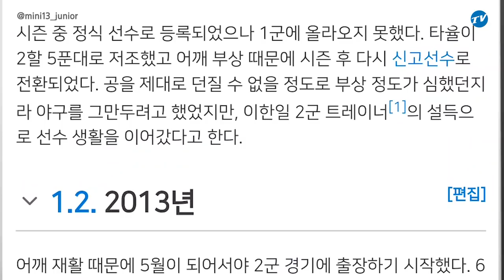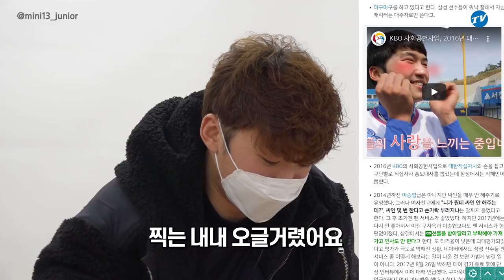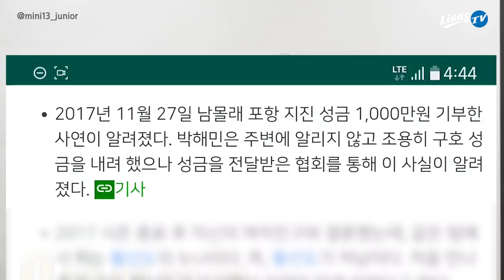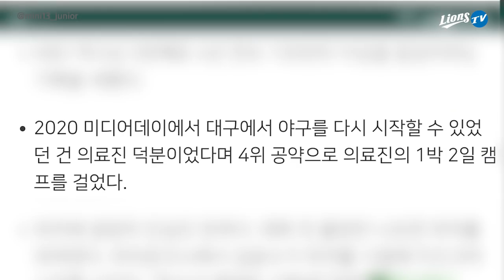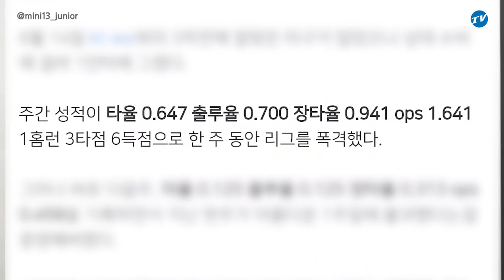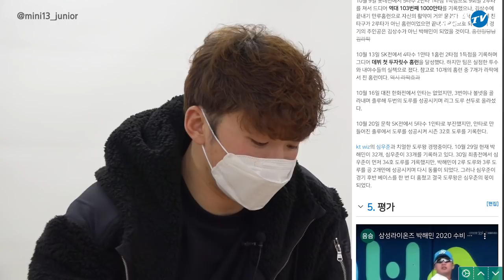[라이온즈tv] 박해민 최애 프로그램 '런닝맨', 출연시켜 주세요! 📝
선수들이 직접 위키 페이지를 읽어보는 '라이온즈 위키 LIONS WiKi' 박해민 편 2탄
지난 편에 이어 박해민 선수가 못다 한 이야기를 풀어놓았습니다.